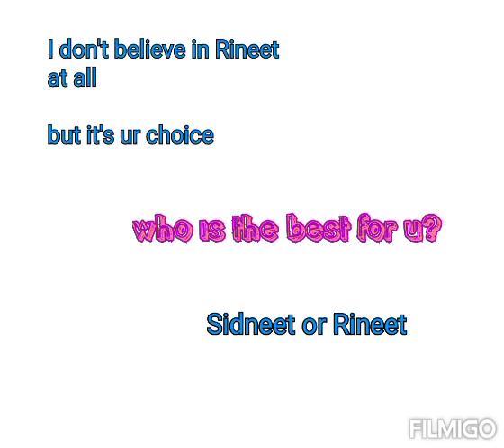Who is the best? / Sidneet or Rineet / 😍😘🥰😡🤬😠